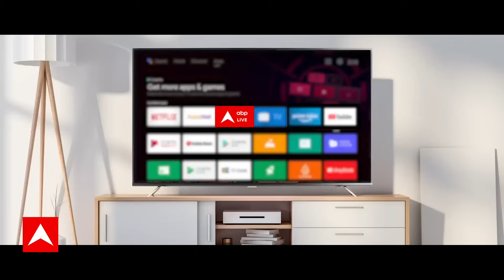क्या शिवराज की मेहनत विरोधियों पर पड़ेगी भारी ?। MP Election 2023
मध्य प्रदेश के मुख्यमंत्री शिवराज सिंह चौहान इस बार के चुनाव में जान लड़ाए हुए हैं...वो रोज़ाना औसतन 10 चुनावी सभायें कर रहे हैं. दीवाली के दिन भी वो कैंपेन करते नजर आए...आज तो वो तेरह सभायें करके नया रिकॉर्ड बनाने जा रहे हैं.